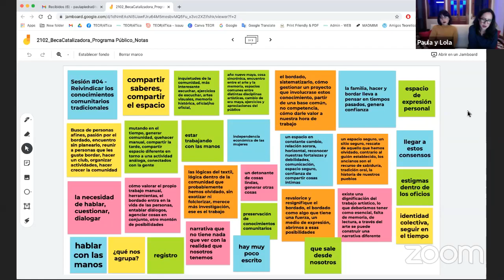Sesión #04 Reivindicar los conocimientos comunitarios tradicionales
Programa Público: Espacio común
(Aprendizajes y procesos a partir de la Beca Catalizadora 2020)

Hannia Durán, Noelia Guzmán Álvarez, Priscilla Maroto (Club de Bordado, Costa Rica) y Diego Ventura Puac (espacio C / arte + memoria, Guatemala)
En conversación con Lola Malavasi y Paula Piedra

Club del Bordado: Espacio de encuentro, diálogo y reflexión feminista desde el quehacer textil. espacio C / arte + memoria : Espacio dedicado a la preservación de la memoria histórica indígena, principalmente Maya K’iche.

Este Programa es realizado con el apoyo del DAAD Artists-in-Berlin Program con fondos del Ministerio Federal de Relaciones Exteriores en el marco del Fondo Internacional de Ayuda para Organizaciones Culturales y Educativas.